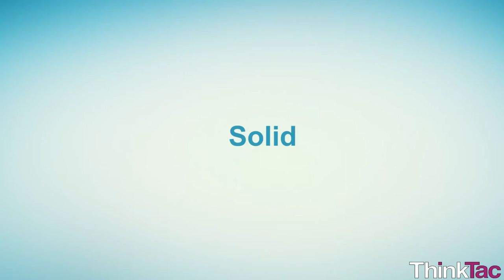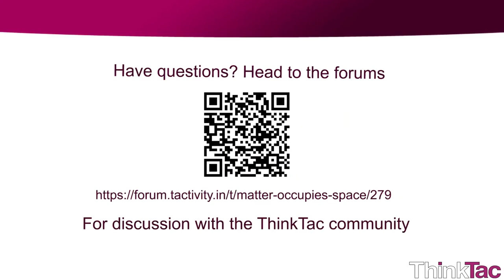Matter - Space | ThinkTac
All matter has mass and occupies space. Sometimes it is hard to prove or visualise if the latter is indeed the case. In this simple experiment, we use containers and water to show that all the three states of matter do indeed occupy space.